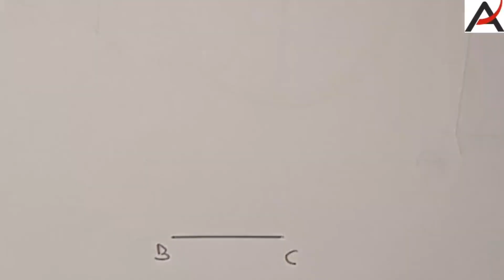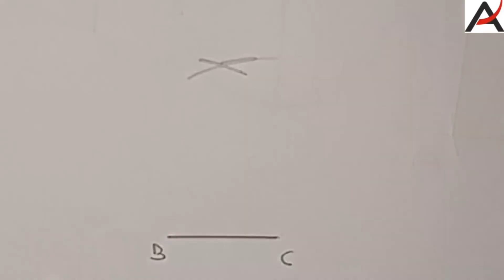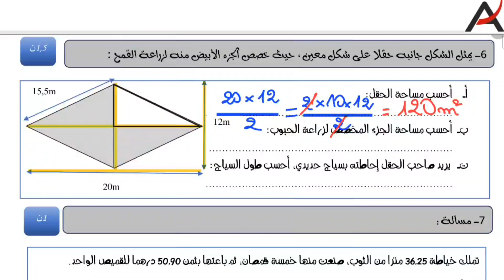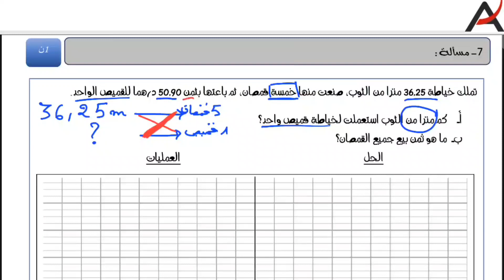فروض المستوى الخامس 2021 | الفرض 2 الدورة الأولى الرياضيات الخامس ابتدائي مع التصحيح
الخامس ابتدائي/ مادة الرياضيات/ دعم المرحلة الثانية الدورة الأولى
الخامس ابتدائي/ مادة الرياضيات/ المرحلة الثانية الدورة الأولى
الفرض الثاني الدورة الأولى/الرياضيات/المستوى الخامس ابتدائي
فروض المستوى الخامس2021 | الفرض 2 الدورة الأولى الرياضيات الخامس ابتدائي مع التصحيح
نموذج الفرض 2 الأسدس الأول مادة الرياضيات المستوى الخامس ابتدائي 2020 فروض الخامس ابتدائي مادة الرياضيات مع التصحيح نموذج الفرض الثاني الدورة الأولى 2021
فروض المستوى الخامس 2021